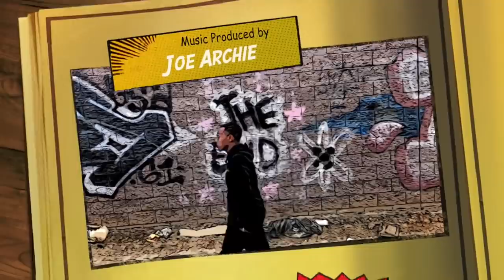Daryl Savage - Speaking From The Heart (Music Video) || Dir. DL Media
(Artist Submitted)
Prod. Joe Archie
Hit LIKE 👍 on the video & drop a 🔥 in the comments to let us know if we should post more from this artist!

Sacramento's own Daryl Savage dropped off his latest track "Speaking From The Heart"! Even though he's been through tough times, he's been able to keep his head up and remain focused on his dreams. He's not trying to brag, he's just speaking his truth. Check out this DL Media visual up top! (Artist Submitted)